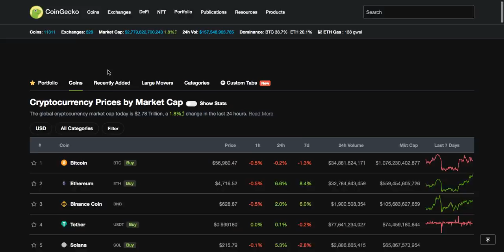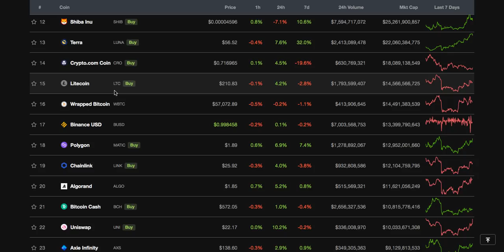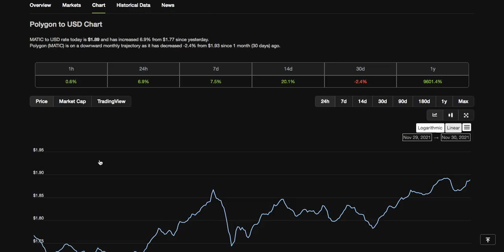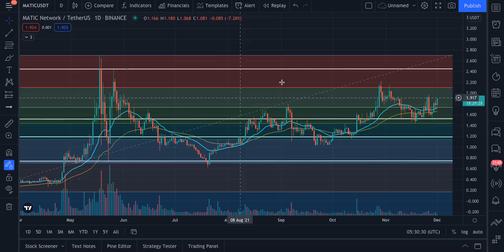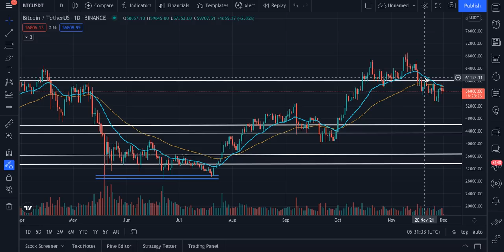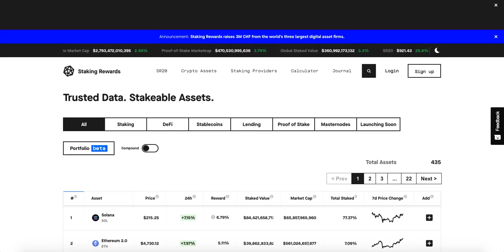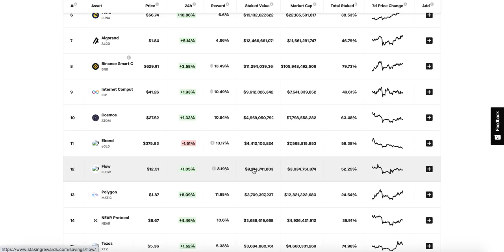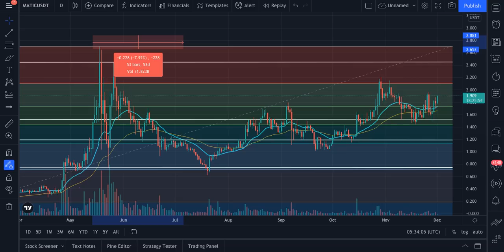POLYGON (MATIC) HOLDERS PLEASE WATCH THIS NOW! | DAILY MATIC UPDATE | CRYPTO NEWS | BITCOIN | ETH